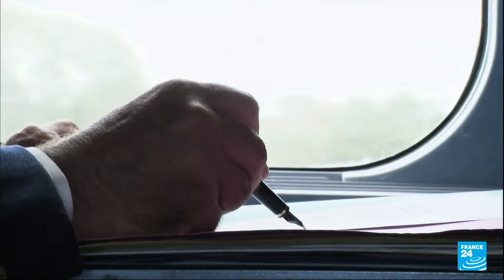Francia: se refuerza la hipótesis de que Bernard Cazeneuve podría ser el nuevo primer ministro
Francia podría estar a pocos días de tener un nuevo primer ministro. En medio de especulaciones sobre a quién podría nombrar el presidente Emmanuel Macron, un nombre parece estar llamando la atención. Se trata del ex primer ministro Bernard Cazeneuve, a quien Macron incluso ha invitado al Palacio del Elíseo este lunes. El mandatario francés también se reunirá con los expresidentes François Hollande y Nicolas Sarkozy, dando continuidad al proceso de consultas que lleva a cabo desde hace una semana.